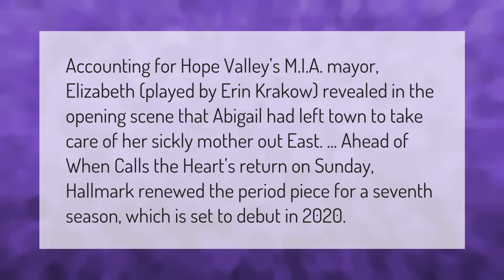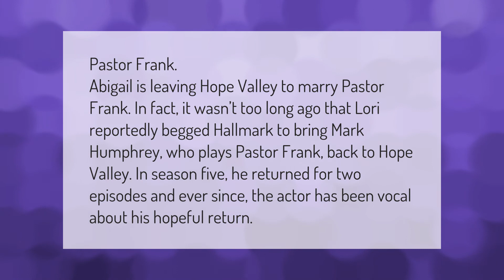Why did Abigail leave when calls the heart?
00:00 - Why did Abigail leave when calls the heart?
00:40 - Who will be Elizabeth's new love interest on when calls the heart?
01:10 - Who does Abigail marry on when calls the heart?

Laura S. Harris (2021, January 30.) Why did Abigail leave when calls the heart?
    AskAbout.video/articles/Why-did-Abigail-leave-when-calls-the-heart-215909